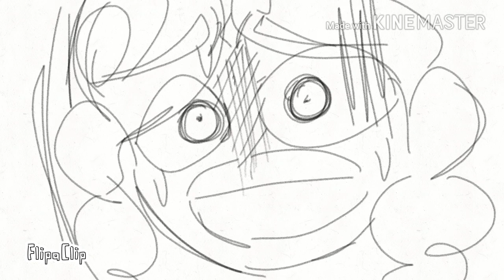Who wants to do an animation meme collab? (Also it's a shitpost lol)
Song: Scotty Sire- Sad Song